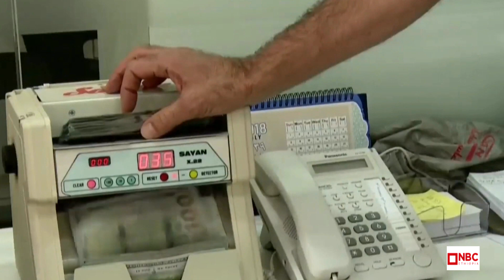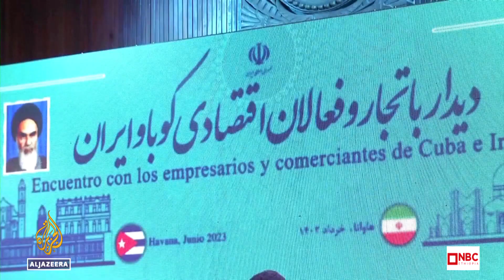NBC Ethiopia | ነገ ኬንያ የሚገቡት የኢራኑ ፕሬዚዳንት ኢብራሂም ራይሲ በNBC ማታ